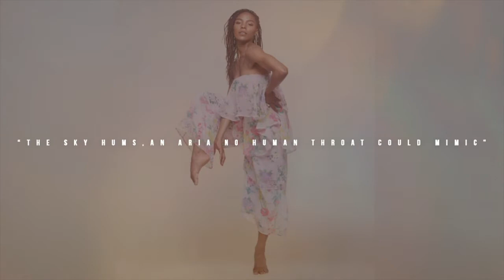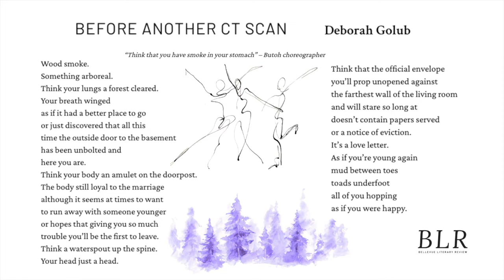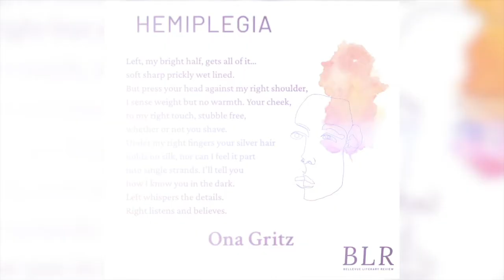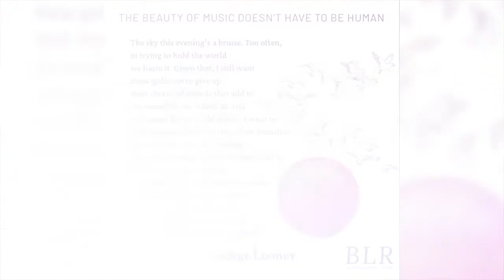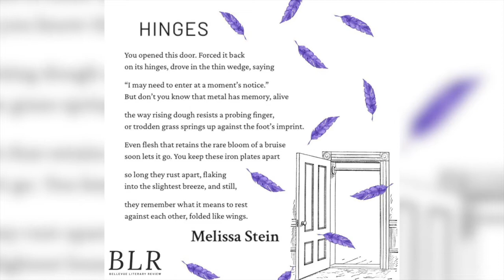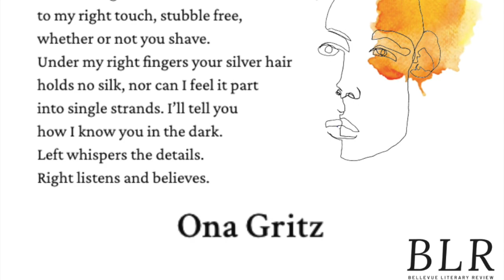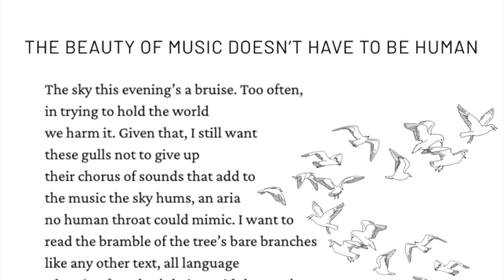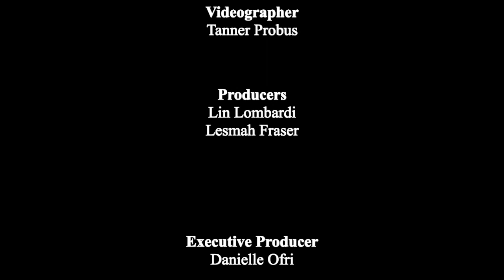Reading the Body: Poetry, Dance & Disability (full event)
An exhilarating blend of poetry and dance, inspired by the challenges and possibilities of disability.  Four dancers with disability create original choreography based on BLR poetry, set to music commissioned for this special event, plus ASL interpretation. A panel discussion with the artists follows.

"Reading the Body: Poetry, Dance & Disability" was chosen as an Official Selection for seven national and international film festivals.

A collaboration of Bellevue Literary Review and The Paige Fraser Foundation.

Dancers:
Quemuel Arroyo (Q)
Jerron Herman
Samantha Figgins
Paige Fraser

Poems/Poets:
“Before Another CT Scan” by Deborah Golub
“Hemiplegia” by Ona Gritz
“The Beauty of Music Doesn’t Have to Be Human”  by George Looney
“Hinges” by Melissa Stein

All poems originally  published in Bellevue Literary Review

Reader: Saleem Hue Penny
Sign Interpretation: Carly Zimmermann
Poetry Layout: Anna Falvey
Composer: Randall Riley
Creative Director: Paige Fraser
Videographer: Tanner Probus
Producer: Danielle Ofri